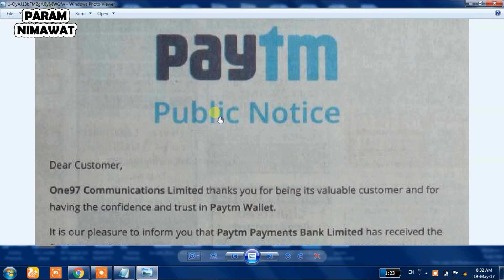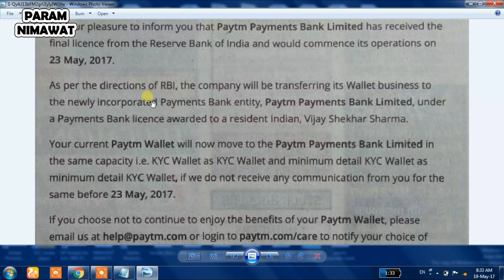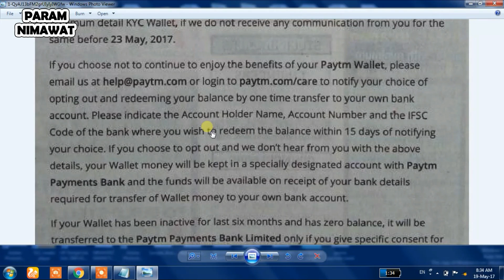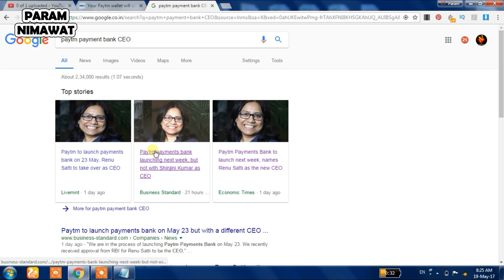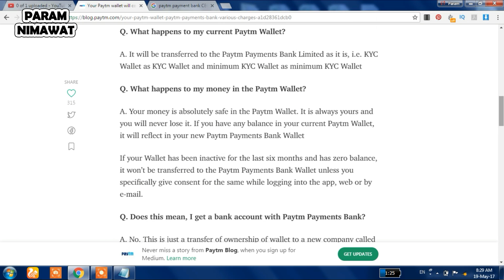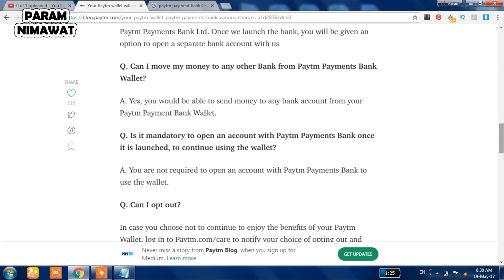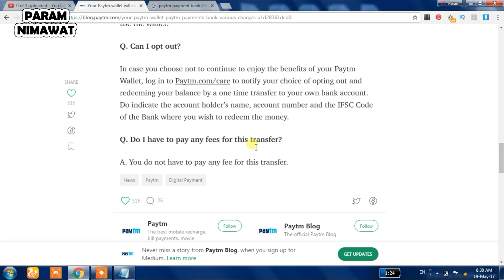Paytm Payment Bank | End of Paytm Wallet | Fully Explained with Benefit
Paytm is owned by One97 Communication Limited but now Paytm is going to change the ownership to Paytm Payments Bank Limited AKA  PPBL from 23rd May 2017. Now All Paytm Wallets get upgraded or converted into Payments Bank launched by Paytm automatically.

                           Paytm Payment Bank Limited has Received the final Licence from the Reserve Bank of India and Would commence its Operations on 23 May 2017.

➥ Benefits of PPBL

1.) Interest Rate 15 %
2.) Virtual Card like as Debit Card.
3.) Every Month 60 Rupee in Your Wallet it means Paytm Gives 720 Rupee in One year.
4.) 1,00,000 Rupee Insurance.

Social Media ➤

◄◄◄◄ JAIHIND ►►►►

◄◄◄◄ VANDE MATARAM ►►►►